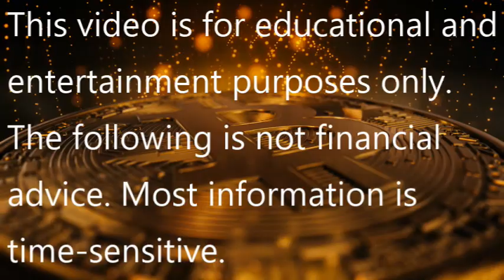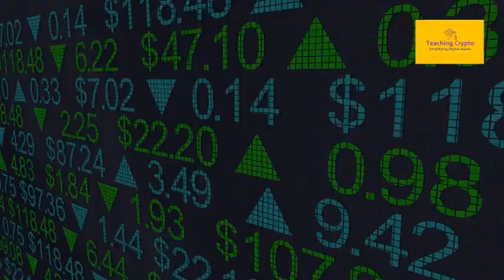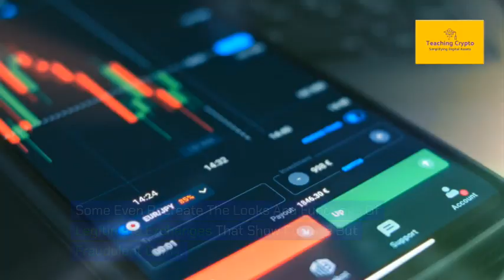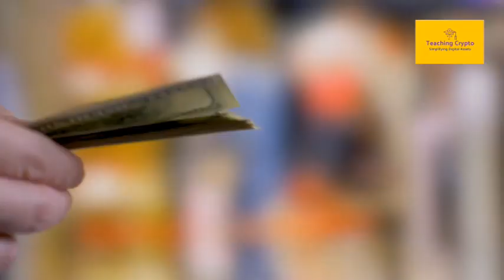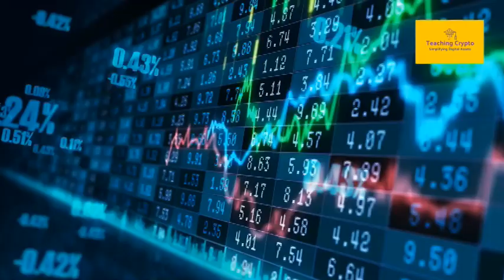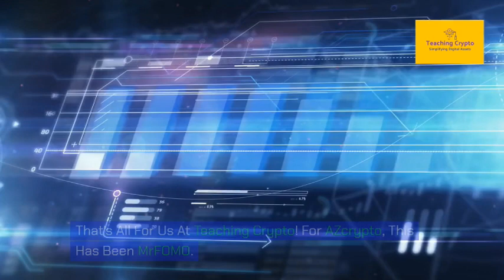Pig Butchering Scams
In this episode of @TeachingCrypto, AZcrypto and MrFOMO discuss the latest in Bitcoin, altcoins, and more! You can't miss this one!

Super chats are open for Teaching Crypto! (Click the $ next to the comment. Thank you!!!)

Wind Down Administrator's Court Documents:
to Docket | All Users | 10-31-23&Iterable_template_id=10851831

Taft, Stettinius & Hollister
Detroit (Southfield Offices)
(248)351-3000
27777 Franklin Rd.

Paul Hage (Plan Administrator)
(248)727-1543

Judge Michael E. Wiles
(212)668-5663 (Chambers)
(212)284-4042 (Courtroom Deputy - Jacqueline DePierola)
(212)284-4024 (Law Clerk - Lorraine Echevarria)
One Bowling Green